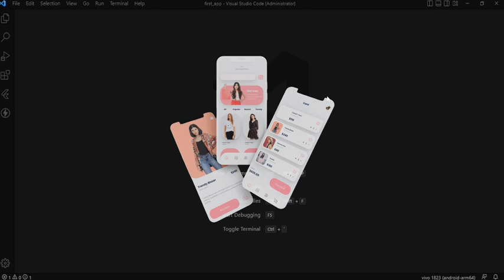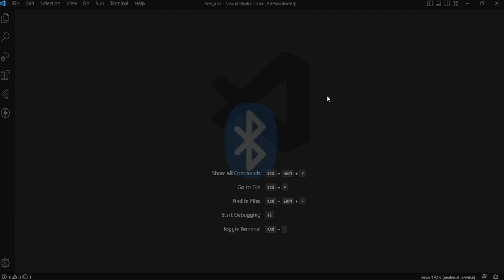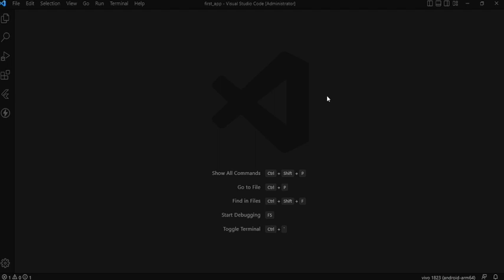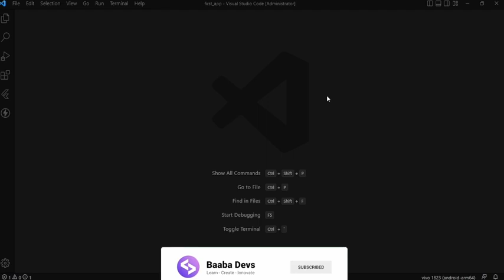Top 5 Reasons Why You SHOULD NOT use Flutter | Flutter 3.7 | Flutter Forward | FlutterFlow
In this video I will explain top 5 reasons when you should not be using flutter for building your app. Flutter is a hybrid technology but It may not be able to fill everyone's cup. Thats what we are going to discuss in this video using the flutter 3.7 latest version.

flutter
flutter tutorial
how to use flutter
flutter vs react native
flutter ui
flutter 3.7
flutter tips
flutter app development
intro to flutter
why i do not use flutter
introduction to flutter
flutter sdk
flutter tricks
top 5 flutter tips
flutter widgets
top 5 flutter mistakes
flutter top 5 packages
flutter tips and tricks
should i learn flutter
react native vs flutter
top 5 flutter beginner mistakes